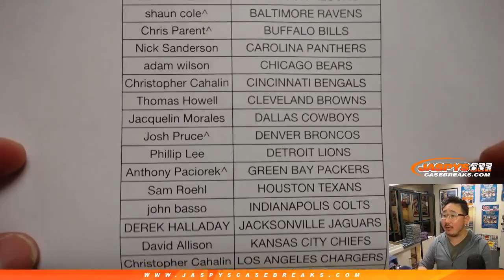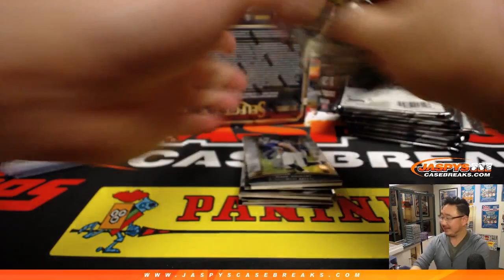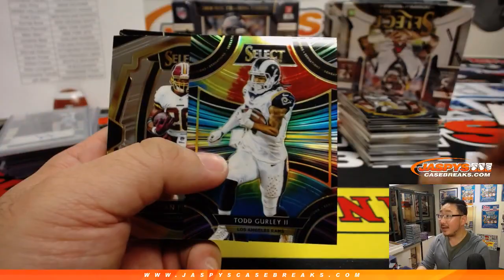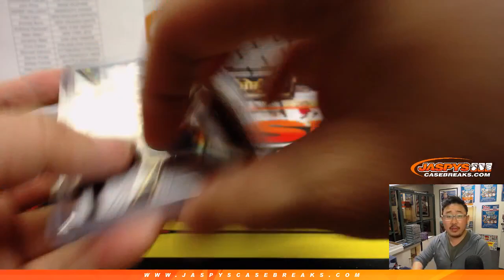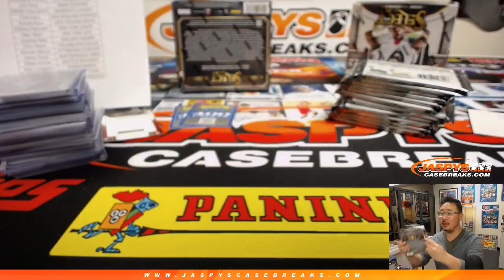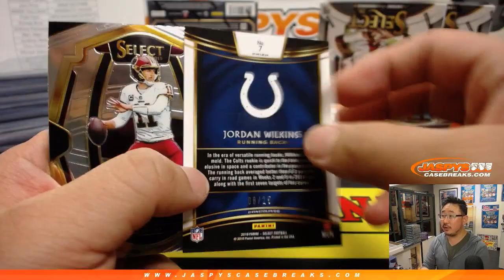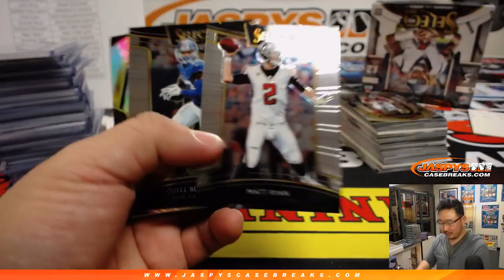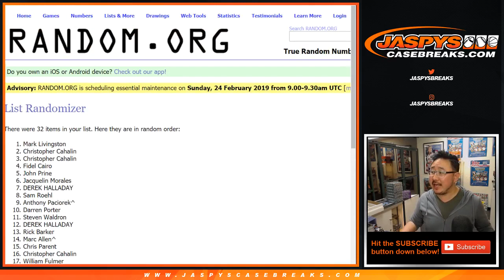Fr, 02/22/19 || 12Box PYT #6 || 2018 Panini SELECT Football (NFL)